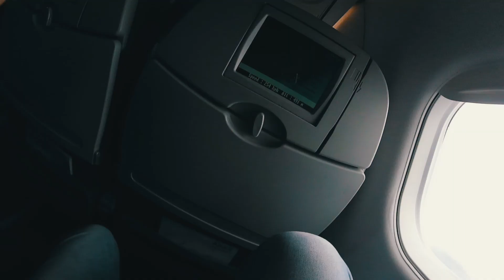Arraial do Cabo | Document your life - out/18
Há alguns anos, quando eu ainda postava bastante aqui no canal, eu adorava fazer uma série chamada "Document Your Life", com pequenos trechos em vídeo do meu cotidiano e da minha vida.

Hoje eu vejo os vídeos antigos e tenho muita nostalgia, por isso resolvi voltar a fazê-los, aqui para o Instagram e para o YouTube!

Esse video foi da minha viagem ao Rio de Janeiro, mais especificamente Cabo Frio. Paisagens incríveis, sou muito grato à @isabelcncunha pela hospedagem e à @mimmbel pela companhia.

Espero que curtam o vídeo! Estou meio enferrujado nas filmagens e edição, mas aos poucos vamos pegando o jeito :). Arraste para o lado para ver o vídeo completo. Amanhã posto em Full HD no YouTube :).

out/18